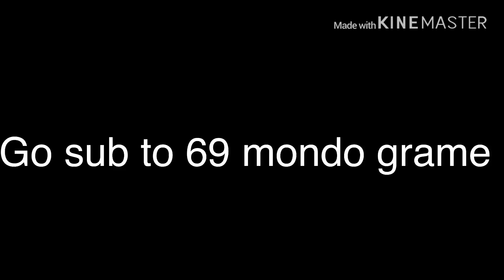Go sub to 69 mondo grame